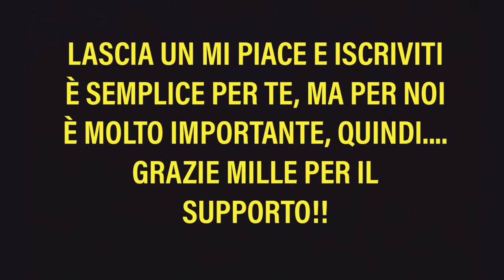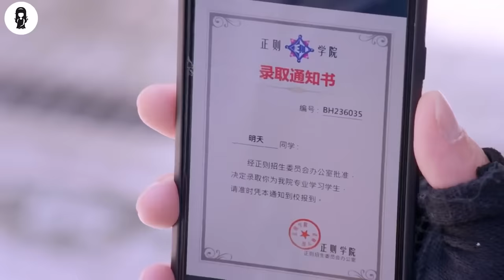Un Ragazzo Rimane Bloccato In Una Scuola Femminile, Dove Diventa L'Attrazione Principale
Il primo studente maschio della ZhengZe University, che originariamente viveva a Macao con il fratello e la sorella minori, viene accettato con una borsa di studio.

NOME DELL FILM =  SW33T C0MB4T